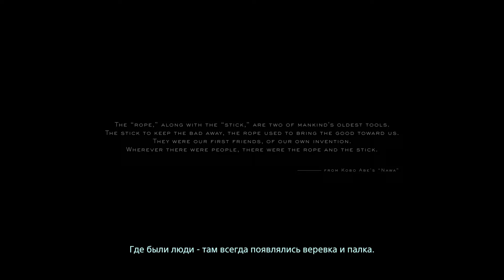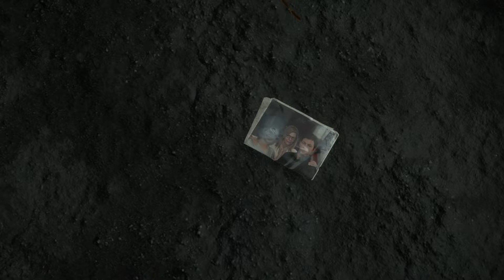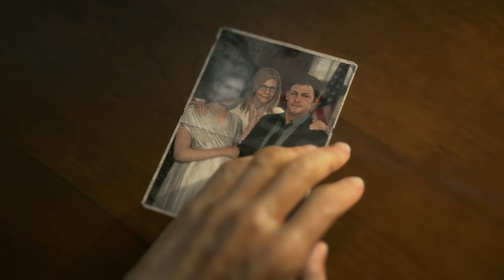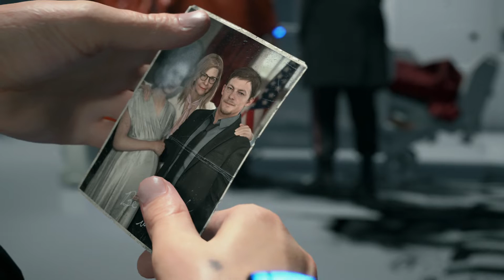Death Stranding • Стрим 1х1 • WTF?!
Мир пал. Реальность живых перемешалась с реальностью мертвых, всевозможные инфраструктуры были разрушены, города превратились в руины, и на этих ошметках цивилизации курьеры стали на вес золота. Вы - Сэм Портер Бриджес, один из таких курьеров. Ваша задача - доставлять то, что поможет людям выжить, а если повезет - и разобраться в существующей проблеме...